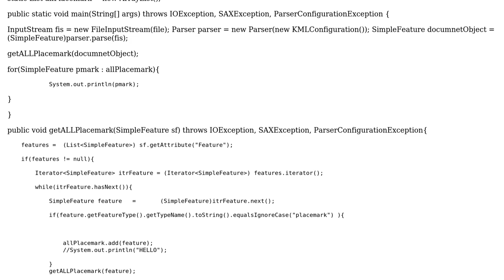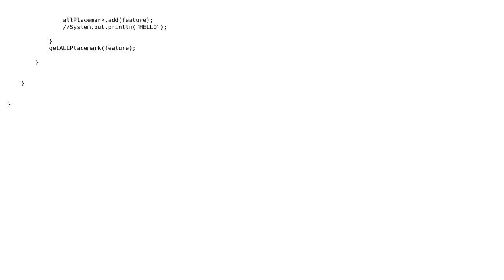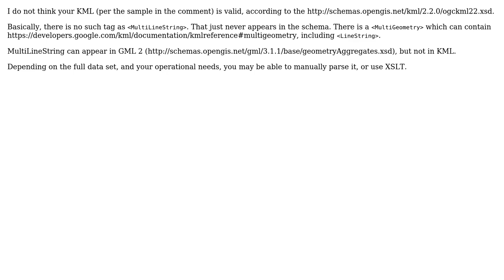GIS: Not able to read Multilinestring and multigeometry with geotool from KML file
With thanks & praise to God, and with thanks to the many people who have made this project possible! You are responsible for your own actions.